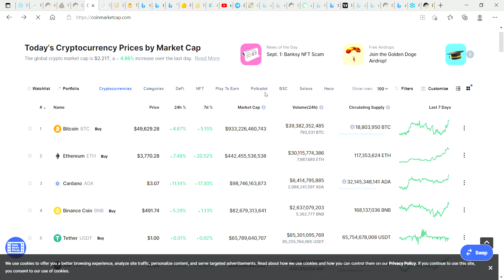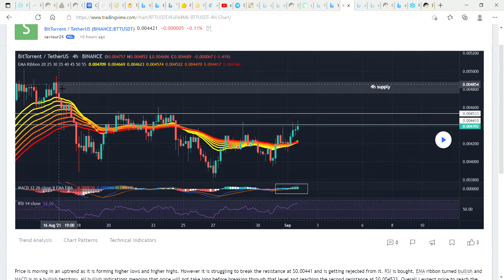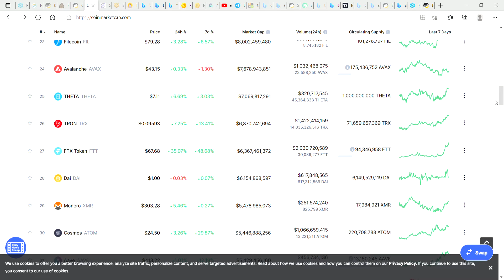BitTorrent Price prediction update! Where is BTT heading? On Sale Rn Market about to take off!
In this Video I am going to show you BitTorrent news. Urgent News! BitTorrent price prediction. BTT coin